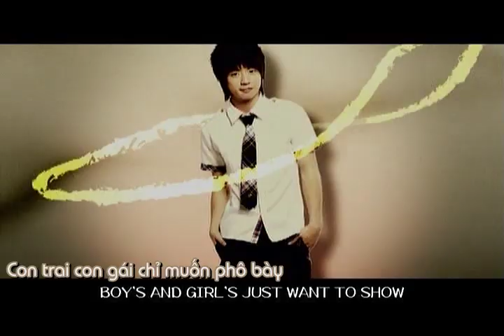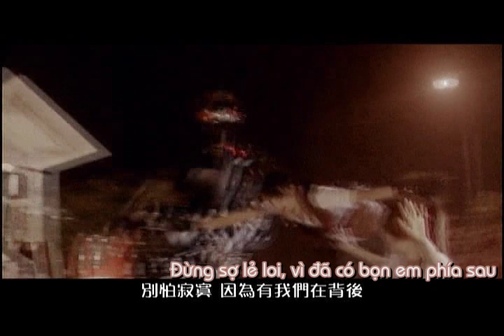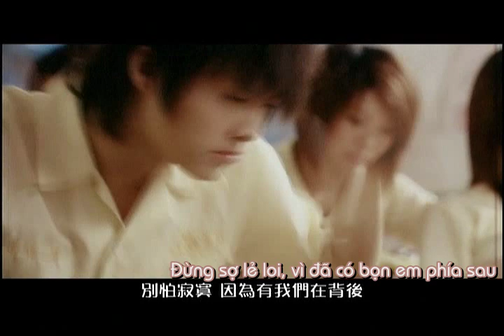[Vietsub] Lollipop & Blackie Girls - Hei Tang Xiu MV